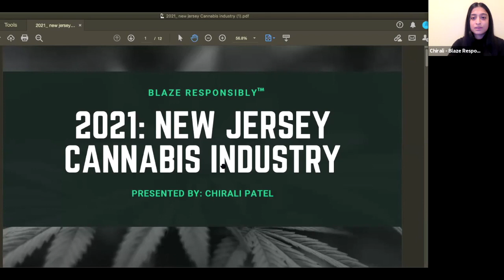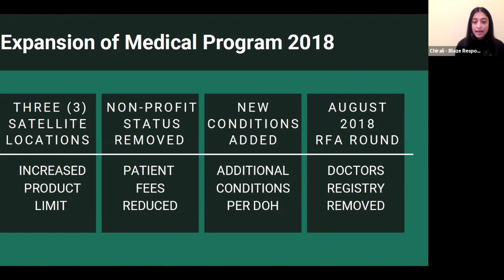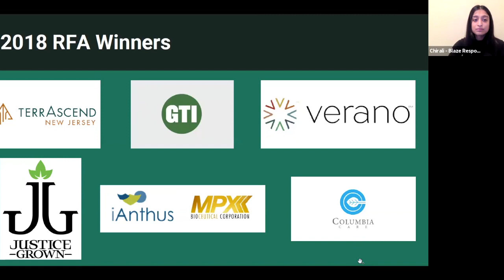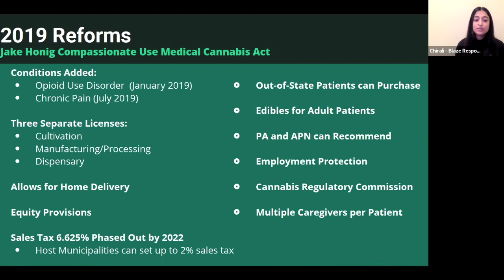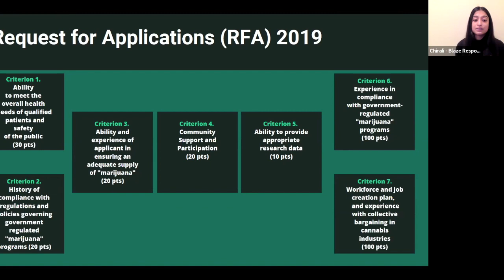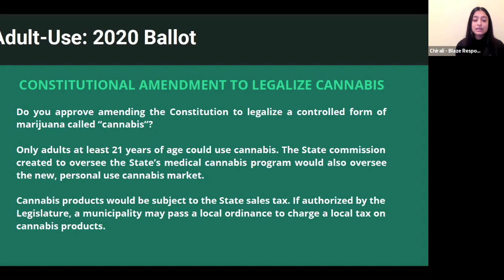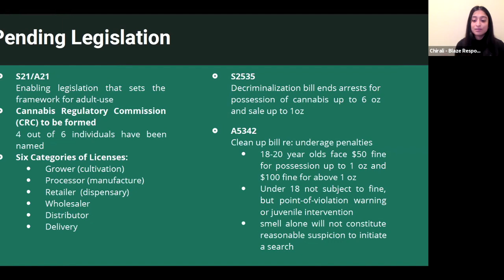Community Part 1: Legalization passed in NJ, what does this mean?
In this series ,we get 4 leaders in the cannabis industry to get in deep on the current state of legalization in New Jersey and the wider tri-state area. We also discuss emerging social equity models and how we want to see legalization happen.

Big questions
1) What happens to medical patients when adult use opens up?
2) What is medical after adult-use after 4-5 years
3) Federal legalization: what happens to state canna-economies?
4) Access to capital with federal legalization-pending legalization vs. de novo?
5) New York State: Cannabis bills for two different industries: MRTA (legislative) vs. CRTA (executive)?
6)What are states or districts that have good social equity programs?